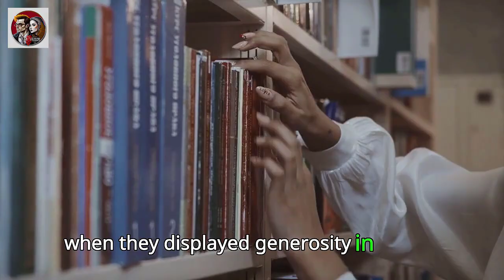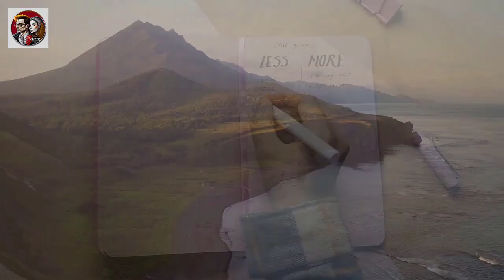12 Habits Of A Man That Women Can't Ignore || These Things Women Can't Resist In A Man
12 Habits Of A Man That Women Can't Ignore / These Things Women Can't Resist In A Man

Discover the secrets to capturing a woman's heart with "12 Habits of a Man That Women Can't Ignore." In this video, we break down the 12 irresistible qualities that women simply can't resist in a man. From genuine kindness to confidence, we'll explore the simple habits that make a lasting impression. If you're looking to up your game and leave a lasting impact, watch this video to learn the keys to becoming a man women can't ignore! Don't miss out on the chance to enhance your relationships and become the man every woman desires. Hit play now and start making a positive change in your life!

                                                      → Soulmate Forever →